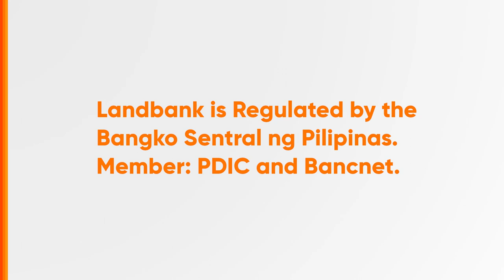Landbank of the Philippines Radio Ad Q3 2023 35s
This is the Q3 2023 Radio Ad for Landbank of the Philippines, Celebrating 60 Years of Serving the Nation.

DRPS Two 4894: Landbank of the Philippines Radio Ad Q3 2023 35s